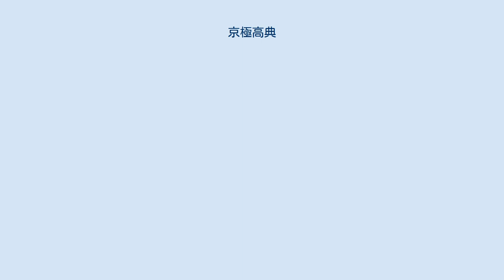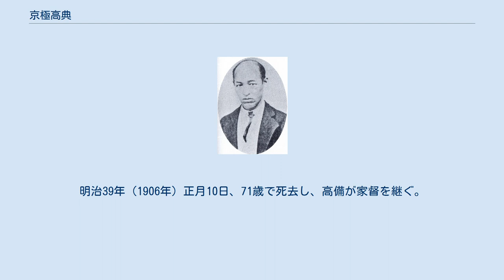京極高典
京極 高典（きょうごく たかまさ）は、幕末の大名、明治時代の華族。
讃岐多度津藩の第6代（最後）の藩主。
多度津藩京極家6代。
 京極高宝（5代藩主・京極高琢の庶弟）の次男として江戸にて誕生。
母は伊勢屋勘兵衛の娘。
初名は高徳。
 安政4年（1857年）4月6日に伯父である高琢の養嗣子となる。
安政5年（1858年）12月に諱を高典と改め、翌年3月11日の高琢の隠居により跡を継いだ。
万延元年（1860年）5月に参勤交代で江戸に赴き、従五位下壱岐守に叙任される（後に河内守、下総守と変遷）。
元治元年（1864年）11月、江戸より多度津に帰る途上、孝明天皇に拝謁し天盃を賜わり、12月26日まで京都御所日之御門警衛の警備を命ぜられる。
 慶応4年（1868年）の鳥羽・伏見の戦いでは官軍として戦う。
1月19日、本藩丸亀藩、土佐藩と共に高松藩を攻める。
この時は大目付服部喜之助を総督に先進隊の兵士50人を従軍させたが、高松藩は間もなく降参したので、1月21日に兵を帰した。
伏見取締を命ぜられ、伏見街道および鳥羽口の警備をする。
 明治4年（1871年）正月に他の藩より先に解藩の建白書を明治政府に提出し、2月5日に廃藩を容れられ、藩は倉敷県に合併となり藩知事を免官となる。
4月8日に家財をまとめて東京に向け汽船温泉号で出航するが、18日に遠州灘沖で難破し、家財や藩の記録はすべて沈んでしまった。
 明治5年（1872年）8月15日、隠居し、養子寿吉に家督を譲る。
明治7年（1874年）10月2日、寿吉の隠居により、再び家督を相続する。
なお、明治6年（1873年）に実子の高備が生まれており、明治8年（1875年）に寿吉を離縁した。
明治17年（1884年）に子爵に叙される。
明治23年（1890年）、貴族院が設置され貴族院議員となる。
明治39年（1906年）正月10日、71歳で死去し、高備が家督を継ぐ。